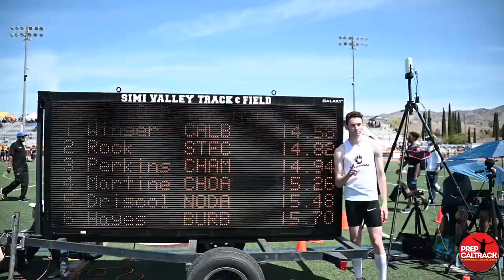Zachary Winger, vastly improved hurdler from Calabasas HS, sweeps races at 2021 Simi Valley Invit'l!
If you're a hurdler in California, take note: Calabasas senior Zachary Winger plans to make noise at this year's state meet! Zachary, new to hurdling for the 2021 season, dropped state-leading times in both barrier events to deservedly grab some of the spotlight at the Simi Valley Invitational!

Check out Dylan Stewart's interview with Zachary after his victory in the 110-meter hurdles in a wind legal 14.58! Later in the meet, he would go 38.51 in the 300 intermediates! Both were meet records and state-leading times!